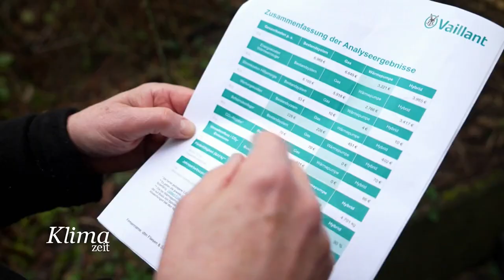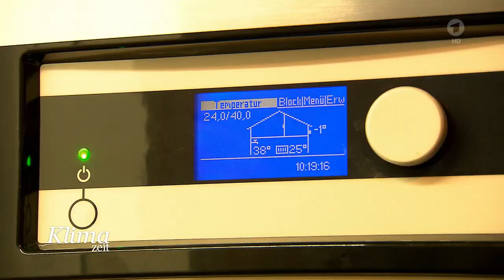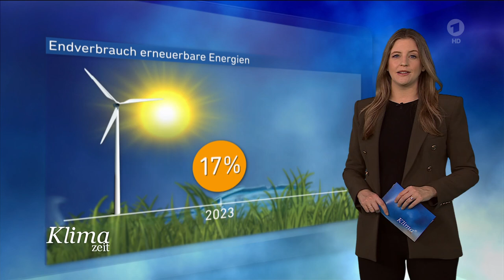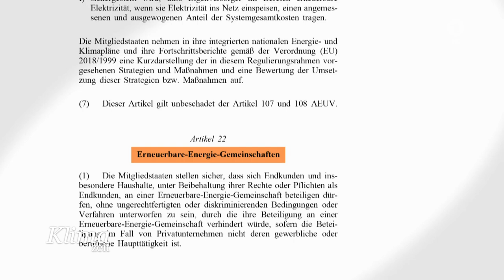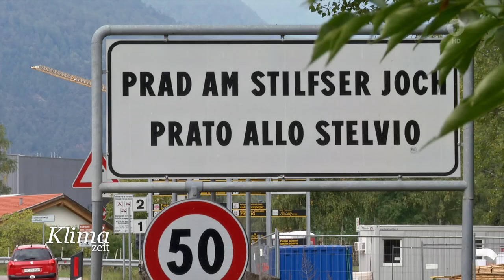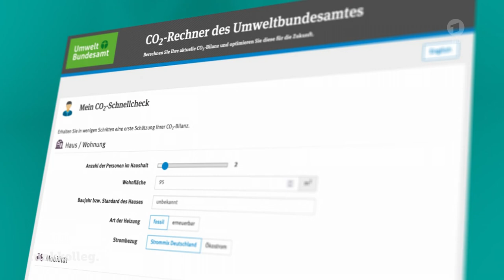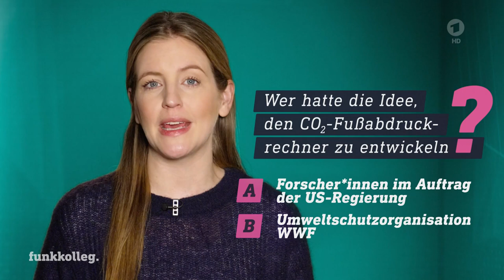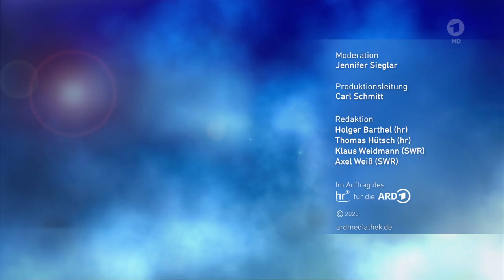KlimaZeit: Pro und Kontra Wärmepumpe – Die tatsächliche Nachhaltigkeit dieser Technologie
KlimaZeit: Für und Wider Wärmepumpe: Wie nachhaltig diese Technik wirklich ist